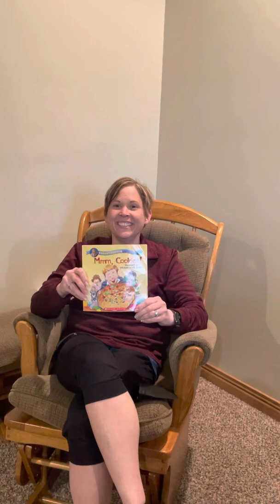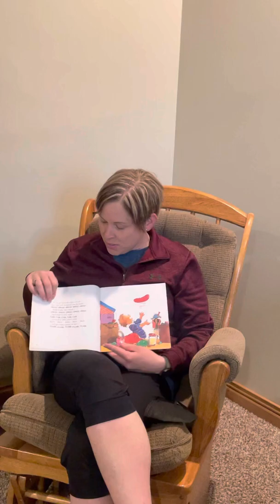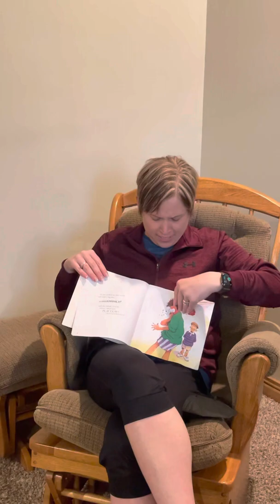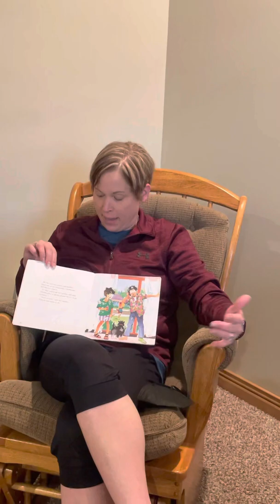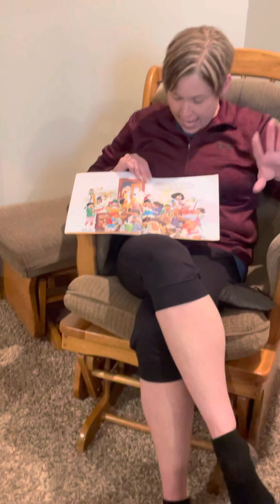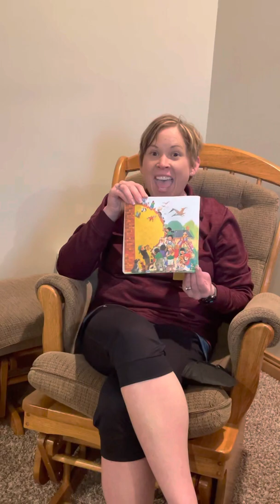Story time with Mrs. Wise’s 2nd grade class